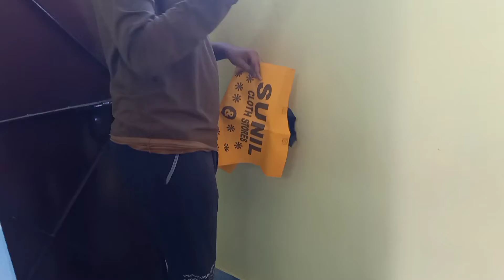vlog#18 আমাকে একাই কাজ সব করতে হলো। আকসারা চলে গেল স্কুল। মেয়েটা ঘরে হলে আমার হেল্প করত।